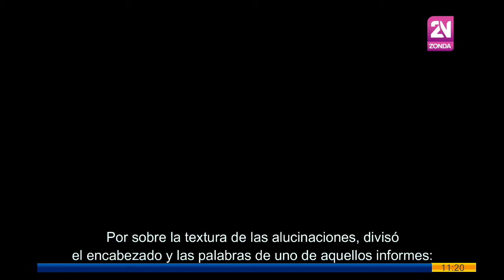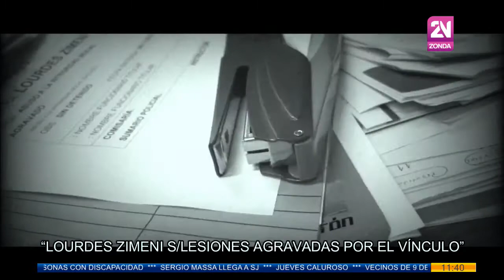CANAL 35 Televisión Digital- Leandro Gómez, microrrelato del Poder Judicial, "Los Otros"